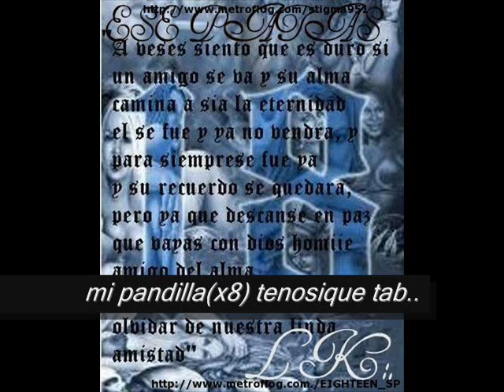mi pandilla(18) tenosique tab...